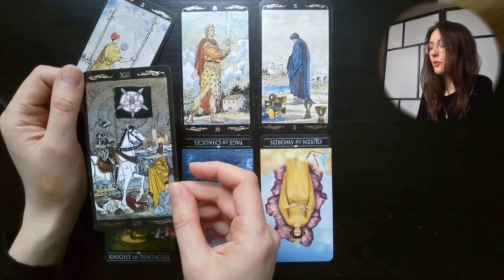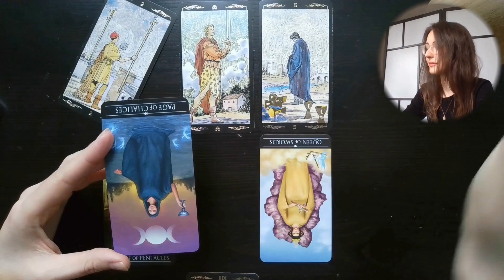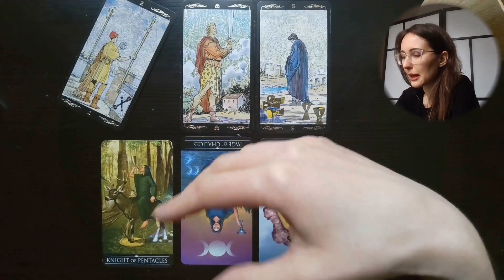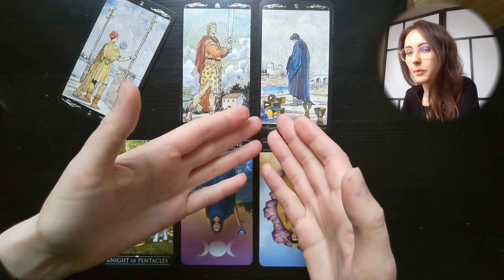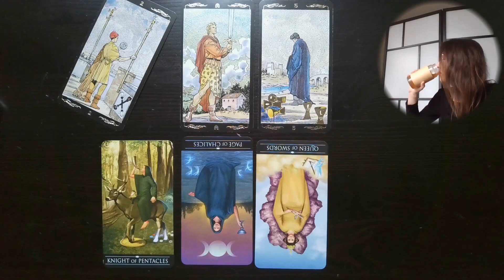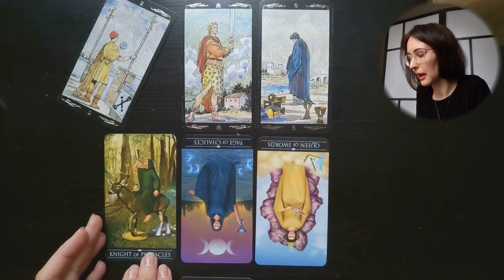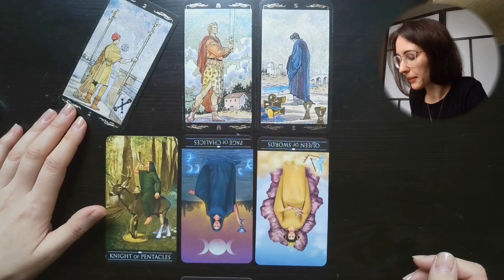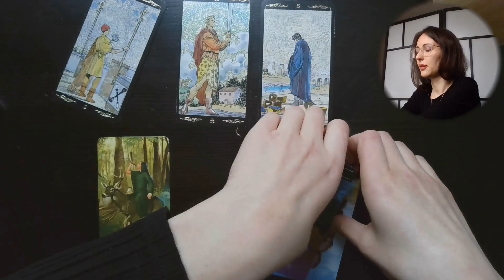WAGA - TAROT na WIOSNĘ 2023 (21 marzec - kwiecień - maj - 21 czerwiec)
Zapraszam do obejrzenia interpretacji rozkładu TAROTA drogi rozwoju na całą wiosnę dla zodiakalnych Wag (Słonecznych, Księżycowych i Ascendentalnych)